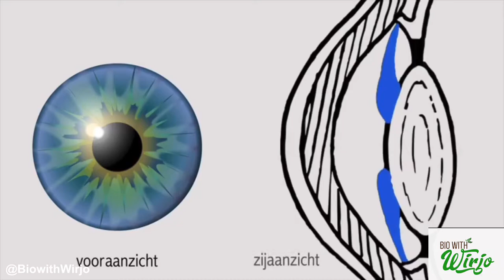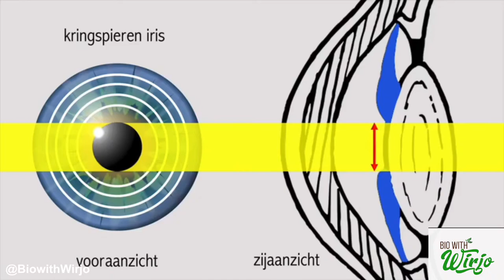Hoe werken de pupillen? (How does the pupil function)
De pupillen bepalen de hoeveelheid licht die de ogen binnenkomt. In fel licht wordt de pupil kleiner. Er kan dan weinig licht het oog binnenvallen, waardoor we niet verblind raken. In het donker verwijdt de pupil zich en kan er zo veel mogelijk licht het oog binnenkomen. De pupil functioneert dus als lichtregelaar en wordt daarom ook wel het diafragma van het oog genoemd.

De grootte van de pupil wordt geregeld door twee spieren in de iris: de kringspier en de radiaire spier. De kringspier ligt in het binnenste van de iris, vlak om de pupil heen, en zorgt ervoor dat de pupil kan vernauwen. Deze spier wordt gestimuleerd bij veel licht en als we iets op korte afstand willen zien. De radiaire spier wordt geprikkeld als de lichthoeveelheid afneemt en zorgt ervoor dat de pupil zich verwijdt.

De grootte van de pupil wordt niet alleen door de hoeveelheid licht bepaald. We informeerden al dat ook onze emoties de pupilgrootte beïnvloeden. Als we iets leuk, aardig of lekker vinden, verwijden onze pupillen. Maar ook als we ergens enorm van schrikken. Ook beïnvloeden bepaalde medicijnen en verdovende middelen de pupilgrootte. Voorafgaand aan bepaalde oogonderzoeken worden bijvoorbeeld middelen gebruikt om de pupil te vergoten.

Vergrote pupillen
Het groter en kleiner worden van de pupil dient dus normaal gesproken een doel. Maar soms ontstaat een vergrote pupil omdat er iets mis is met het oog of met de zenuwen die de kringspier rond de pupil aansturen.

De zenuwen die de kringspier rond de pupil aansturen heten de parasympatische zenuwen. Bij prikkeling van de parasympatische zenuwen trekt de kringspier samen en vernauwt de pupil. Bij een blokkade van deze zenuwen blijft de pupil wijd.

Verder kunnen bepaalde oogziekten zorgen voor vergrote pupillen. Een voorbeeld hiervan is het Adie syndroom. Bij deze aandoening vernauwen de pupillen heel traag als iemand van het donker in het licht komt. De afwijking zit meestal in één oog, maar kan ook in beide ogen voorkomen. De oorzaak van deze aandoening is onbekend. Vaak zijn er aan het oog zelf geen afwijkingen te zien.

Soms hebben mensen een verschil in pupilgrootte. Dit kan normaal zijn, maar ook duiden op een oogaandoening of andere aandoening.

ENGLISH
The pupil is an opening that lets light into your eye. Since most of the light entering your eye does not escape, your pupil appears black. In dim light, your pupil expands to allow more light to enter your eye. In bright light, it contracts. Your pupil can range in diameter from 1/16 inch (1.5 mm) to more than 1/3 inch (8 mm).
Light detected by the retina of your eye is converted to nerve impulses that travel down the optic nerve. Some of these nerve impulses go from the optic nerve to the muscles that control the size of the pupil. More light creates more impulses, causing the muscles to close the pupil. Part of the optic nerve from one eye crosses over and couples to the muscles that control the pupil size of the other eye. That’s why the pupil of one eye can change when you shine the light into your other eye.
In this experiment, the light reflecting from your eye passes through the magnifying lens twice—once on its way to the mirror and once on its way back. Therefore, the image of your eye is magnified twice by the magnifying glass.

Going Further
The size of your pupils actually reflects the state of your body and mind. Pupil size can change because you are fearful, angry, in pain, in love, or under the influence of drugs. Not only does the pupil react to emotional stimuli, it is itself an emotional stimulus. The size of a person’s pupils can give another person a strong impression of sympathy or hostility.

The response of the pupil is an involuntary reflex. Like the knee-jerk reflex, the pupillary response is used to test the functions of people who might be ill or injured. You may have seen a doctor shine light into the eyes of a person with a suspected head injury—they are looking at the pupillary response.

The pupil of your eye is also the source of the red eyes you sometimes see in flash photographs. When the bright light of a camera flash shines directly through the pupil, it can reflect off the choroid, which supplies red blood to the retina (the light-sensitive lining at the back of your eye), and bounce right back out through the pupil. If this happens, the person in the photograph will appear to have glowing red eyes. To avoid this, photographers move the flash away from the camera lens. With this arrangement, the light from the flash goes through the pupil at an angle, illuminating a part of the retina not captured by the camera lens. Many cameras are equipped with red-eye reduction features, such as a pre-flash that causes pupil constriction before the actual flash that illuminates the photo.